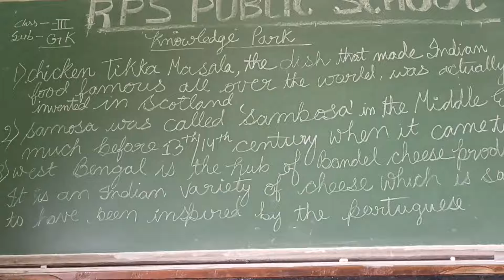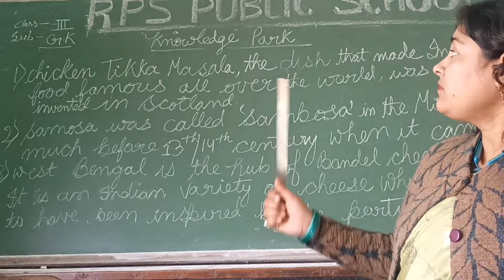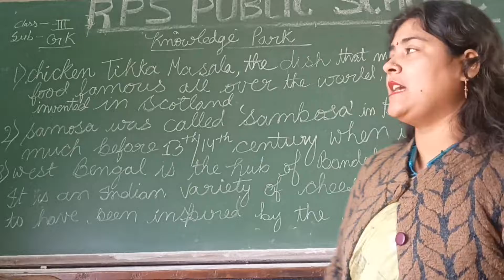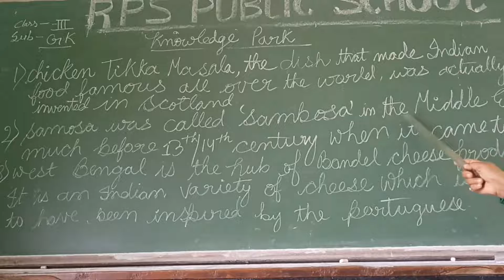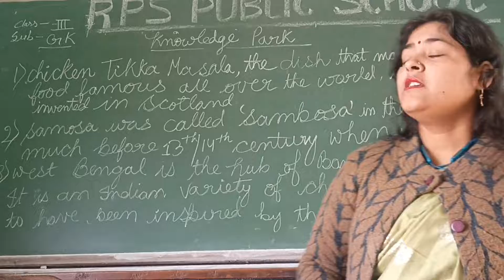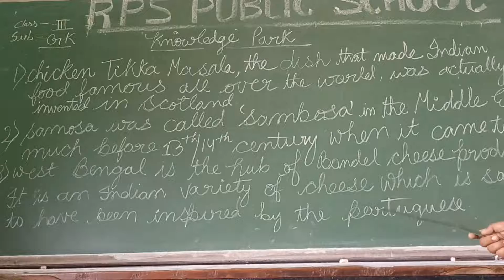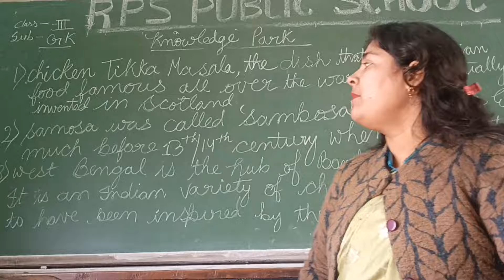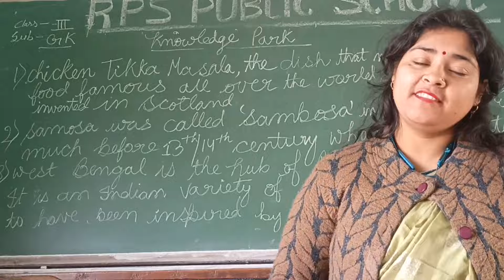DATE- 18 - 01 - 22 - CLASS - 03 - G.K - THE KNOWLEDGE PARK - SESSION 03